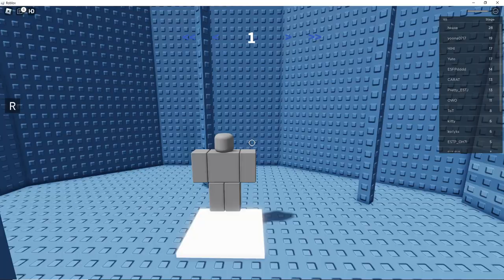[로블록스] S타워 도전!!!! (너무 어려워 ㅜㅜ)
[로블록스] S타워 도전! : 3번째 높이까지 도전 할거예요!!